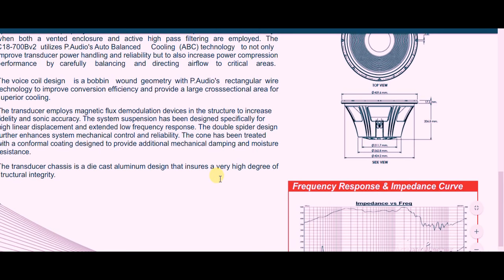Best live subwoofer speaker P audio c18-700bv2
The P.Audio C18-700Bv2 is a high output low frequency transducer. The C18-700Bv2 is an upgraded design that features many of P.Audio's new technologies and performance upgrades. The 18 inch (457mm) diameter piston will produce extremely high sound pressure levels at very low frequencies and is ideal for high level deep bass and sub woofer response in both live sound and recorded music venues.
Video पसंन्द आए तो Video को like जरूर करें और Video अपने उन दोस्तों को Share करें जिनको इस Video की जरूरत है.. वीडियो पसंद आये तो channel को  subscribe, जरूर करें
                          धन्यवाद

1.NIKON 7000D DSLR
2. CANON 700D DSLR
3. CANON 1300D DSLR
4. I PHONE 6S PLUS
5.GoPro Hero5 Black Action Camera
6.Green BackDrop Background 8x12 Ft for Studio Backdrop
7.Digitek DTR-510VD Professional Tripod
8.Rode MicROPHONE
9.FILMCITY Jib Crane
10.Light Reflector
11.Mini Tripod(MOBILE)
12.DSLR Camera Track Dolly Slider
13.DSLR Video Camera Stabilizer Steadycam
14.LAPTO CORE I7 FOR EDITING
15.Umbrella Video Light Studio Kit
16.JBL GO Portable Wireless Bluetooth Speaker
17.Mi 20000mAH Power Bank 2
18.professional backpack

1.Yamaha MG06X 6-Input Compact Stereo Mixer
2.Boss DD-3 Digital Delay Pedal
3.Behringer EQ700 Graphic Equalizer
4.Shure SM58-LC Cardioid Vocal Microphone
5.Rode NT1KIT Cardiod Condenser Microphone
6.Pop Filter
7.CHEAP Professional Condenser Microphone Mic
8.PYLE - 48v Phantom Power Supply
9.PreSonus Audiobox iTwo Studio USB/iPad Hardware/Software Recording Kit
10.Roland Micro Cube GX Amplifier
11.MEDHA Portable Rechargeable PA Amplifier Cube-40DX with Speaker FM,BLUETOOTH& USB Player
12.Roland JUNO-DS88 88-key Synthesizer
13.OCTOPAD SPD 20X
14.Roland SPD-30 Version 2 Octapad
15.Roland SPD-SX Sampling Percussion Pad
16.Roland HandSonic HPD-20 Digital Hand Percussion
17.Double Gajra Tabla